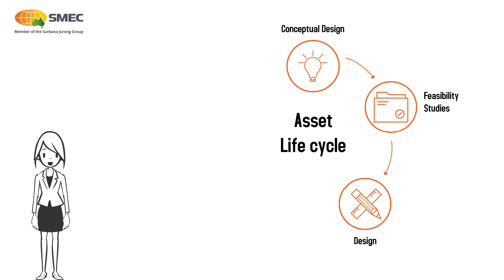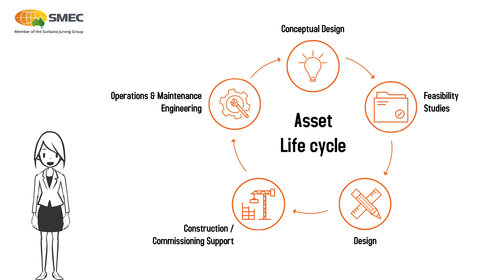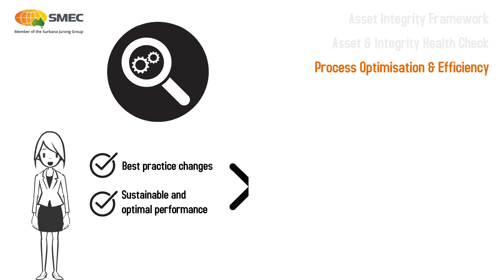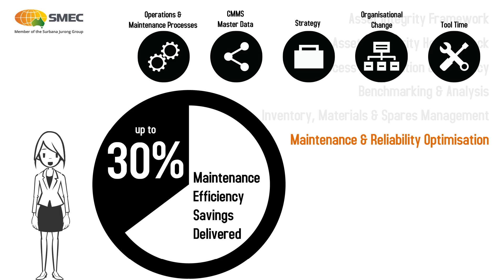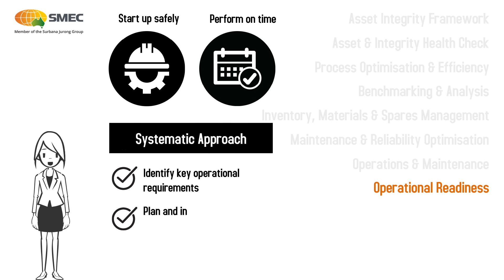SMEC Asset and Integrity Management Overview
SMEC’s Asset & Integrity Management team specialises in global operations and maintenance, supported by in-house design and engineering capabilities and tools, to provide a complete set of end-to-end overall asset integrity solutions.

Our asset management services offer the optimum balance between risk, performance and cost for clients. When working on specialist asset and integrity management initiatives and related projects our clients benefit and are supported by our front end technical capability. This approach leads to the development of best practice and world-class processes, systems and technology to help clients unlock the hidden potential and reduce costs in assets to achieve: increased pant and asset availability; measurable safety and integrity; and optimised expenditure.